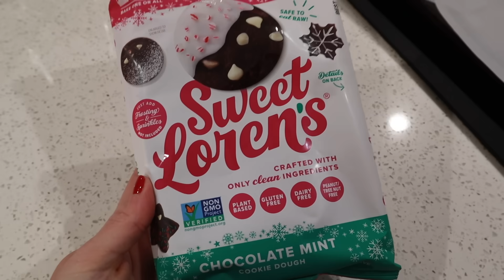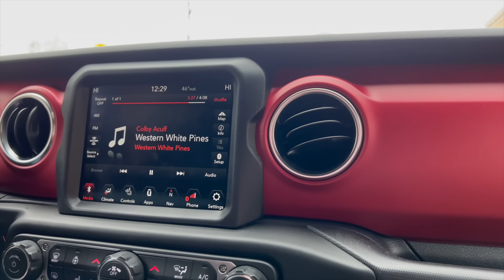Vlogmas / December 3rd, 2023 / Crazy Sock Lady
I SHOPS I
Daisy Girl & Company
Bags by Awesome Grannie
Yarn winder stand (needs something added to it to be extended to do full skeins, but works great for mini skeins)